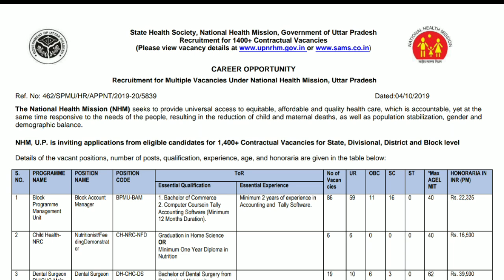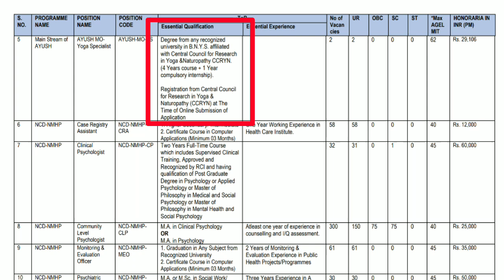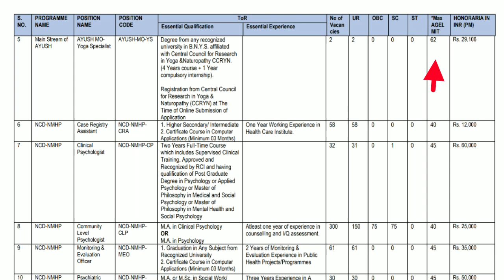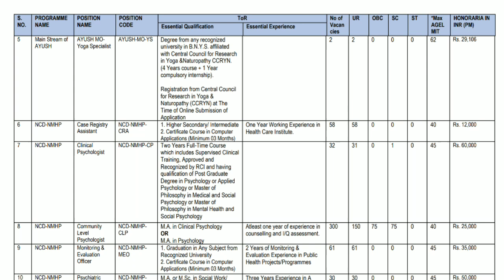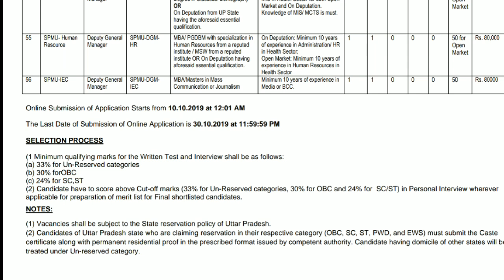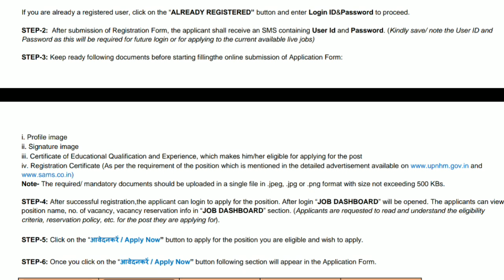Online Application for Medical Officer (Yoga Specialist) Under AYUSH National Health Mission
Namaste to all Yoga Lovers and you all are welcome to your own channel. Friends in this video I have provided information about the vacancy of Medical Officer (Yoga Specialist) in National Health Mission Uttar Pradesh government.

जय हिन्द🙏🇮🇳🇮🇳